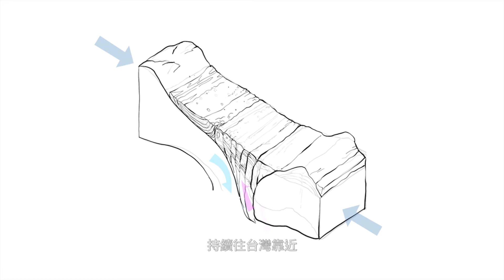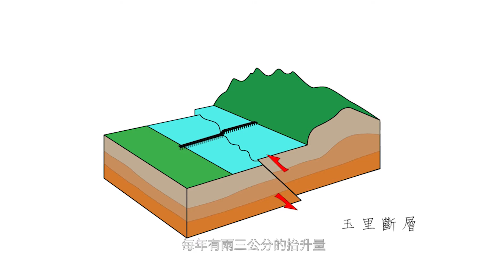地質之旅-玉里舊鐵橋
玉里舊鐵橋
地質特色：板塊分界、斷層錯位東側抬升
岩石結構：河川堆積層
河川堆積層年代：數萬年至今